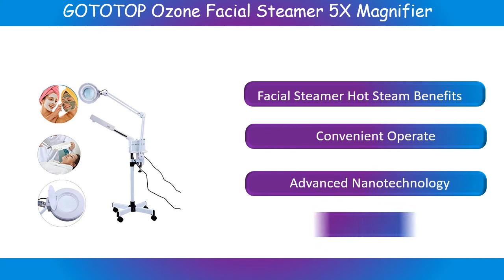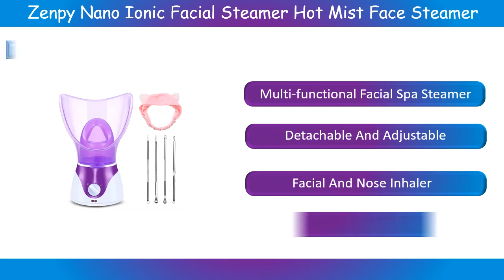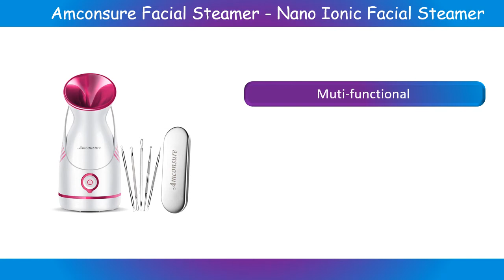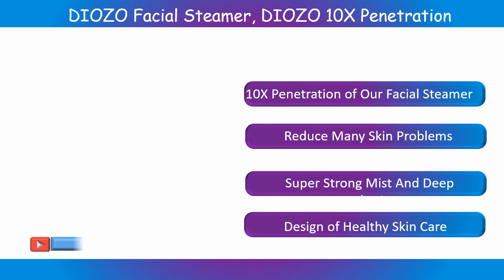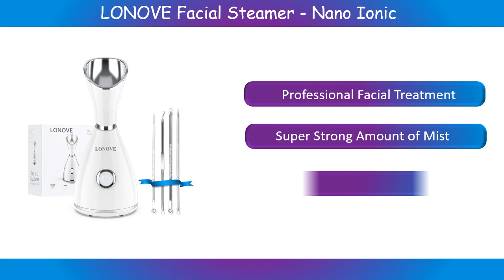Best Facial Steamer 2020 || Top 10 Best Facial Steamer Reviews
Here are the Top 10 Best Facial Steamer from the video as per serial and purchase easily:

 10.YOHOOLYO Aromatherapy Facial Steamer Warm Mist Spa Face Steamer:

 09.GOTOTOP Ozone Facial Steamer 5X Magnifier Floor Lamp + Cold Light LED:

08.Zenpy Nano Ionic Facial Steamer Hot Mist Face Steamer:

07.Mereee Facial Steamer Nano Ionic - Upgraded Face Steamer Warm Mist Steamer for Face Deep:

06.MINI LOP Nano Facial Mister Portable Mini Face:

5.Amconsure Facial Steamer - Nano Ionic Facial Steamer:

4.LONOVE Facial Steamer Nano Ionic Face Steamer:

 3.coconbby Zorra 4 in 1 Nano Ionic Large Facial Steamer:

 2.DIOZO Facial Steamer, DIOZO 10X Penetration 70ML Nano Ionic Facial Steamer:

1. LONOVE Facial Steamer - Nano Ionic Face Steamer: